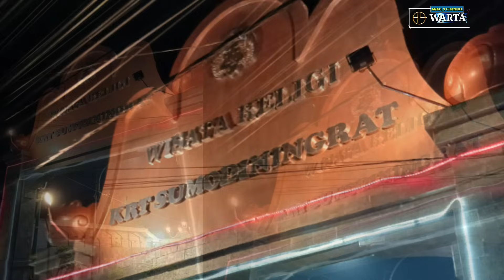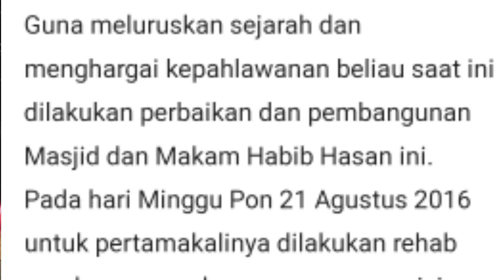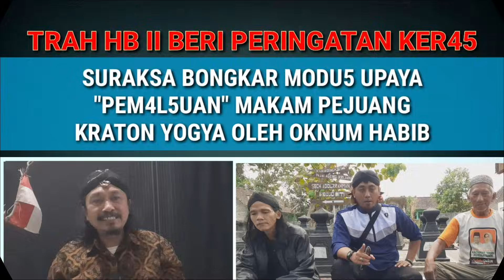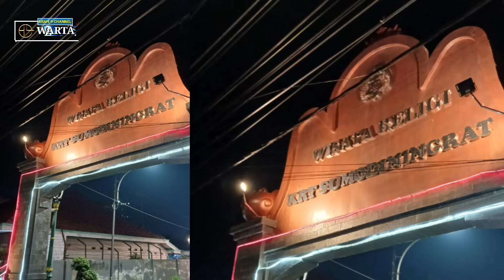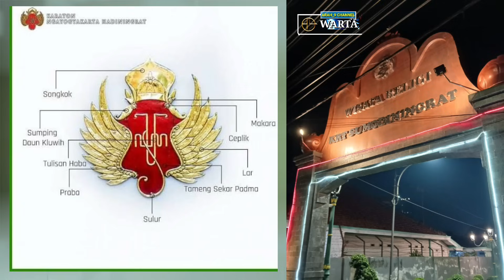LAMBANG KRATON JOGJA DI GERBANG "MAKAM HABIB HASAN BIN YAHYA D150AL?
Salam hormat...
Semoga manfaat..